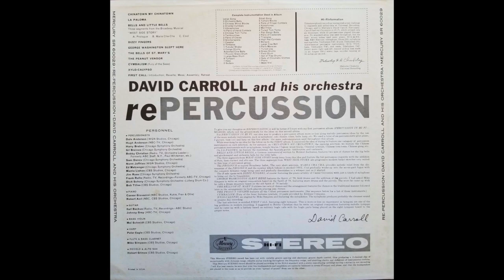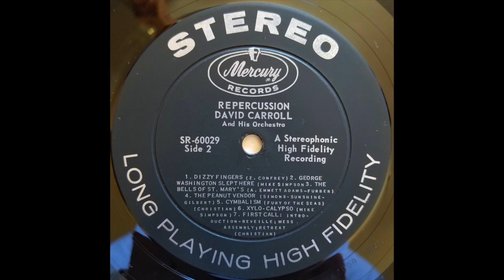David Carroll - West Side Story (C. Cool)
From the 1959 LP "rePERCUSSION"